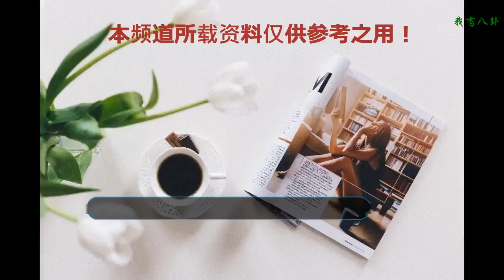易安音樂社北京首唱組合成員撞臉易烊千璽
搜狐娛樂訊（四月天／文遠輝／視頻）8月4日晚，跨次元偶像少年團體易安音樂社在北京五棵松開唱，這也是易安音樂社首次在京舉辦演唱會。易安音樂社一期生中的方翔銳因為與易烊千璽長得有幾份相似，在演唱會當晚引發了媒體的關注。

易安音樂社一期生的六位成員自去年三月三十日亮相至今，出道已經有一年多的時間。8月4日晚，他們完成了出道后的首場演唱會，六位少年輪番帶來了二十多首曲目，整場演唱會主要分五個部分，集結了古風、現代、二次元等元素，有舞蹈、彈唱等各種表現形式。
演唱會以一首《七踢棒棒棒》開場，現場他們翻唱了《離開地球表面》，首唱了新歌《summer time》，嘗試了中國風元素的歌曲《牡丹江》，還用樂器彈唱了《落葉歸根》和《璀璨》，除此之外，還演唱了許多經典曲目。因為每位成員都有對應的漫畫形象，演唱會中間還穿插了真人偶像與二次元形象互動的環節。整場演唱會粉絲尖叫聲不斷，氣氛非常熱烈。

值得一提的是，演唱會上粉絲們除了高呼組合成員的名字之外，還高呼易安音樂社創始人黃銳的名字。據悉，黃銳曾經是TF家族的創始人兼TFBOYS的幕后推手，2016年9月從時代峰峻離職，同年12月，黃銳以新公司原際畫CEO身份亮相，并公布打造沖破次元壁的養成系偶像。